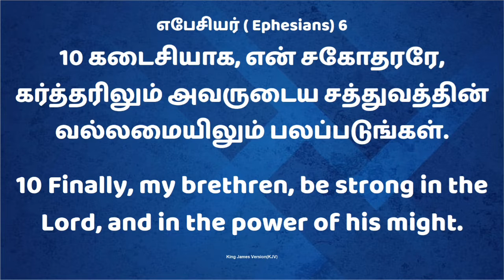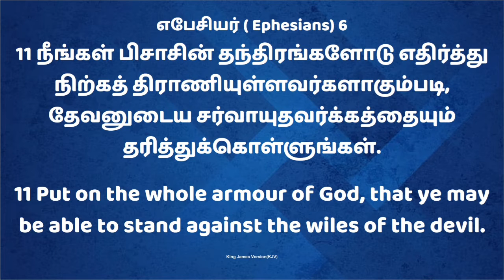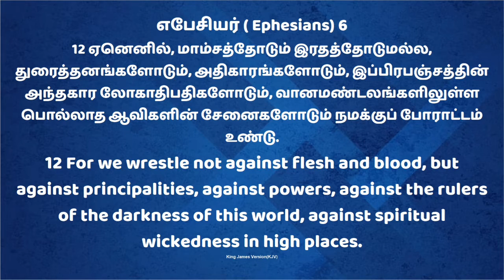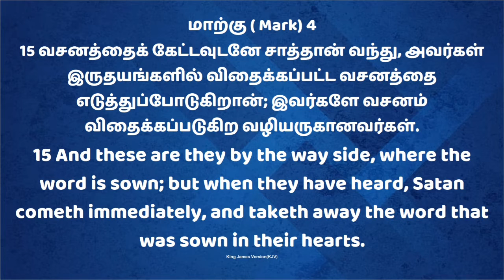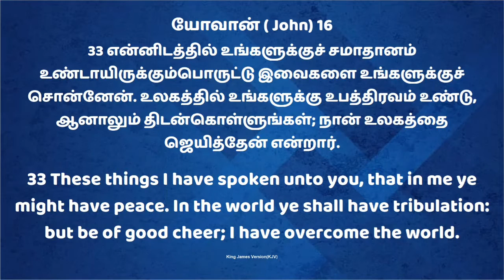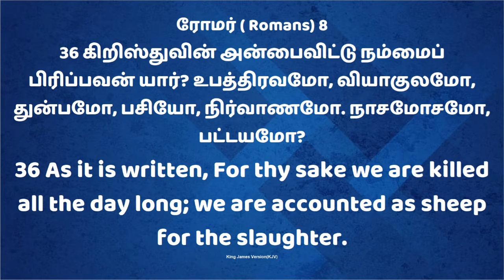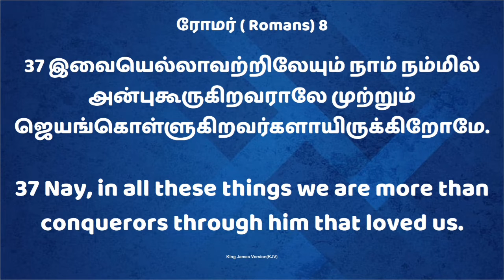வாழ்வில் சந்திக்கும் ஆவிக்குரிய போராட்டத்தில் ஜெயம் | பாகம் 1| D Hagin John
தமிழகமெங்கும் ஒவ்வொரு வாரமும் ஒளிபரப்பாகும் நமது தொலைக்காட்சி நேரம்

TCCL cable
channel No.734-- CROSS TV
 செவ்வாய் இரவு 7.30 pm
channel No.731 -- மகிமை TV
 வியாழன் இரவு 8.30 pm
channel No.730 -- JEYAM TV
 வெள்ளி இரவு   8.00 pm